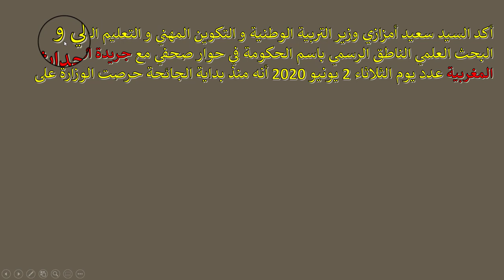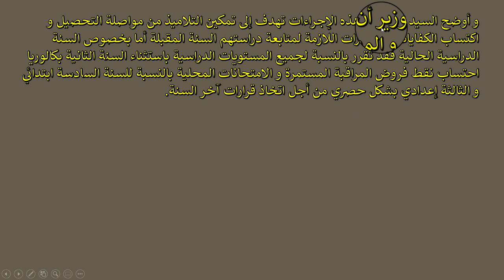أمزازي : لي كامل الثقة في الأساتذة ومجالس الأقسام لاتخاذ قرارات مناسبة ومنصفة لجميع التلاميذ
أمزازي : لي كامل الثقة في الأساتذة ومجالس الأقسام لاتخاذ قرارات النجاح المناسبة والمنصفة لجميع التلاميذ والتلميذات.
نصريحات الوزير سعيد أمزازي لجريدة الأحداث المغربية